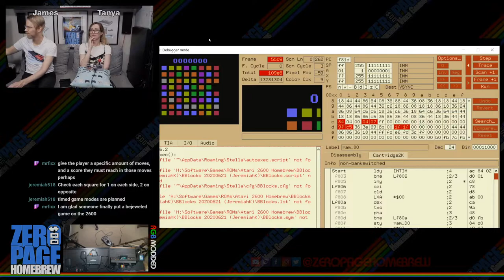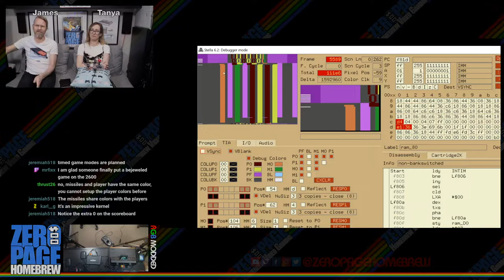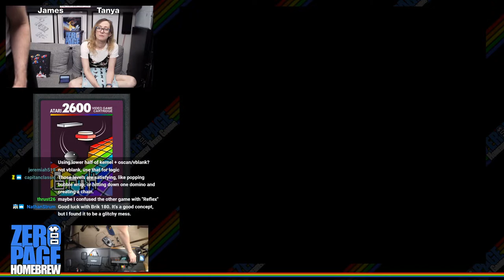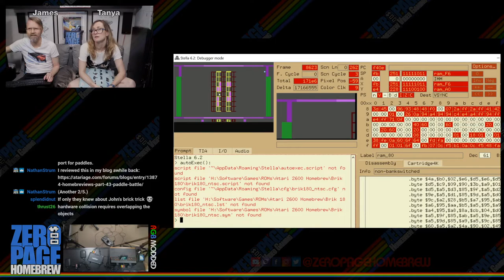Tower of Rubble (Exclusive), BBlocks (Excl.), Jungle Adventure, Brik / Brik 180: 2600 Atari Homebrew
Games:
- Tower of Rubble (2020 Exclusive Final Release) by Dion Olsthoorn (Dionoid)
- BBlocks (2020 Exclusive WIP) by JeremiahK and Just Jeff
- Jungle Adventure (2013 WIP) by Steve Engelhardt (Atarius Maximus)
- Brik / Brik 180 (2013) by Andrew Jeffreys (RePixel8)

60FPS on an RGB Modded Atari 2600 through Framemeister!